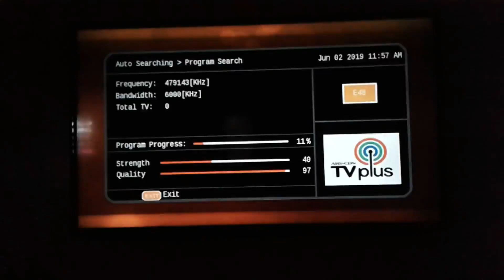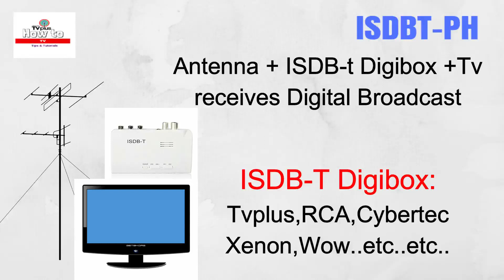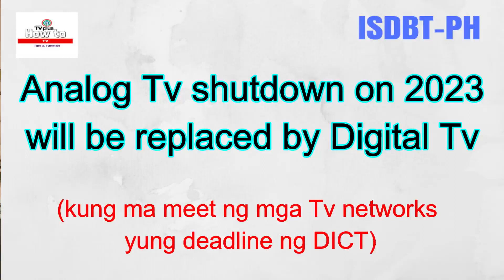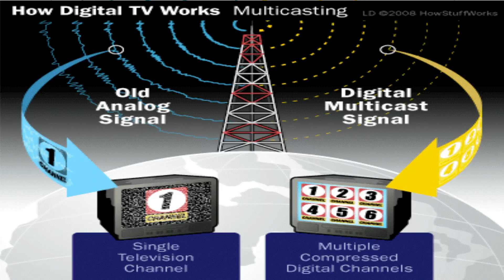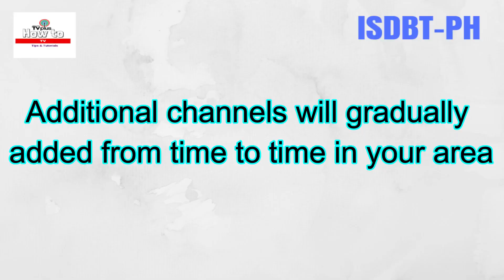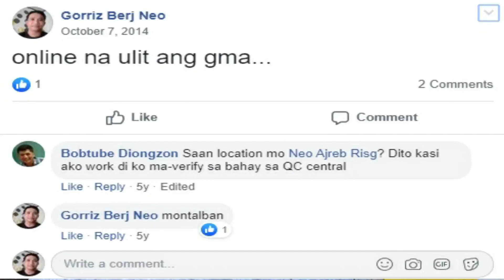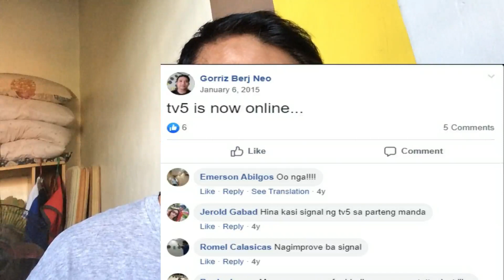Tvplus No GMA at Tv5 na masagap sa mga probinsya? bakit nga ba? (Explainer video)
Ang videong ito ay explainer video at hindi tutorial video para makasagap ng GMA at Tv5.Kung wala kang masagap na GMA at Tv5 sa Tvplus mo sa location mo.Panoorin ang video na ito para malaman kung bakit ba ganon at hindi ka makasagap ng ibang mga channels.
At more added INFO sa huling part ng video.